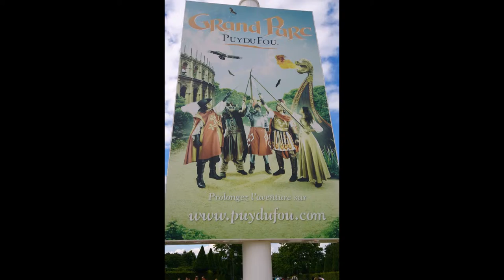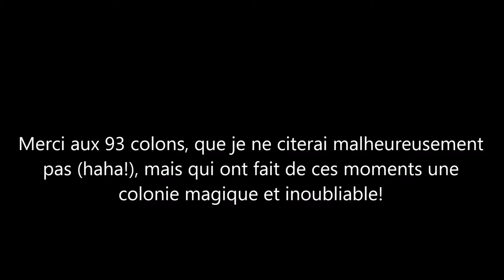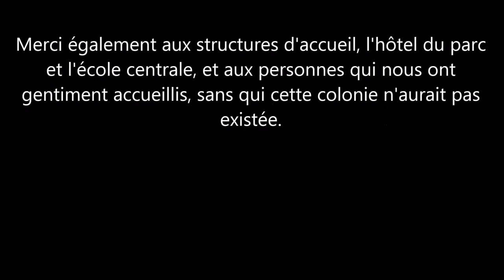Circuit merveilleux 2014 film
Une colo formidaaable!